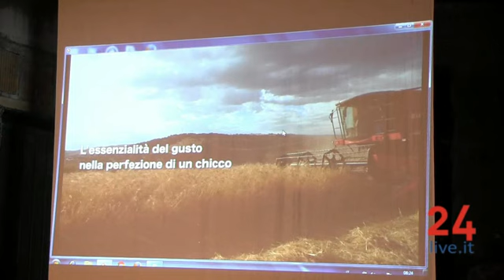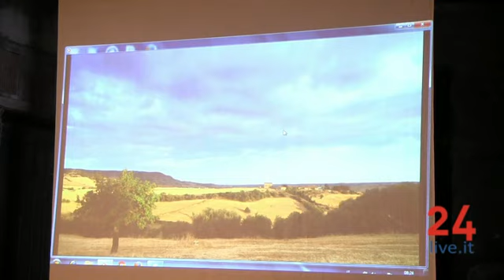Cannistra Seminario sui grani